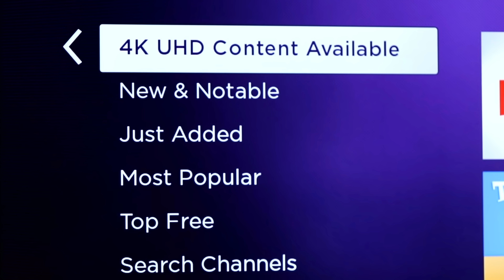Next Generation Xbox 2 Tech Leaked | This Option Could Change The Industry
Next Generation Xbox 2 Tech Leaked And its looking massively efficient. This Option as a whole Will Change The Industry Forever.

dont say i didnt tell you beforehand, please dont complain lol next generation next xbox new xbox xbox 2 leak xbox 2 tech xbox 2 vs ps5 xbox anaconda xbox two